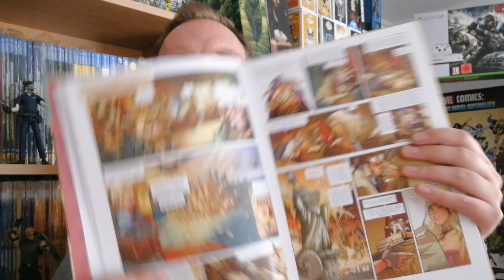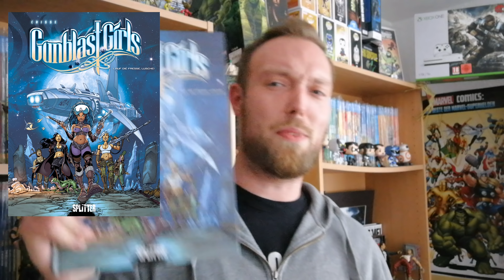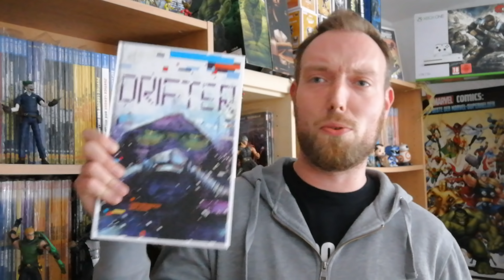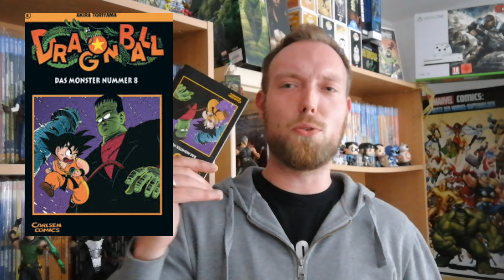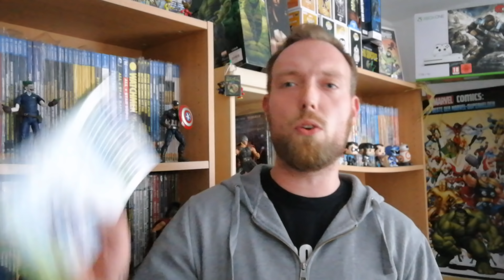Mein Lesestapel Folge 166 | Independent, Gewinnspiel, Dragon Ball | Comic-Sammlung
Lesestapel/Comic-Sammlung: Ekhö 1, Gunblast Girls 1, Paper Girls 4, Drifter 3, Seven to Eternity 2, Gung Ho 1, Dragon Ball 4 bis 6 und NeGuNiGu
Image Comics
Cross Cult
Splitter Verlag
Carlsen